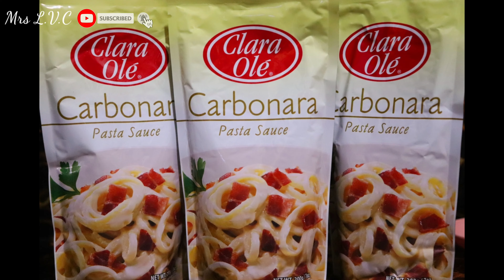Carbonara Spaghetti | Using Clara Olé Sauce | Quick N Easy Recipe | Mrs L.V.C Kitchen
My How to, Vlog no. 16

Hello guys, for my today's video I made Carbonara Spaghetti using Clara Olé carbonara sauce, this sauce makes my cooking so quick and easy. This is the 1st time I tried to use an instant sauce to make carbonara cuz  I usually use all purpose cream, cream cheese and other ingredients that I use to make carbonara sauce. I must say this Clara Olé sauce is very convenient especially to those people who are in a hurry and dont have much time to make food.

Also maybe next time I might upload a video of making another version of carbonara where I dont use instant sauce, cuz I'd love to show you guys how I make it traditionally 😊